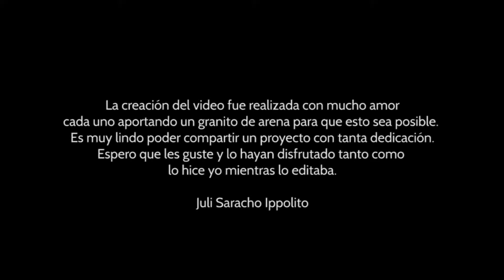Los especiales de Navidad y Año Nuevo - 4º Noche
Estos videos nacieron con la intención de llenar de buena energia el 2021. Dejemos atrás este año difícil y encaremos el nuevo año con la mejor vibra.
Cámara y edición: Gastón Altamirano.

Cantan esta noche:
02:20 Adriana Ippolito, Liliana Cono y Hugo Ernesto.
07:09 Patricia Tomassini.
11:59 Sofia Belloni.
16:37 Stelle.
Academia de Canto de Valei, Rosario, Argentina.
Diciembre 2020.